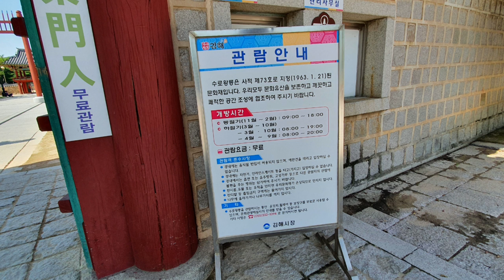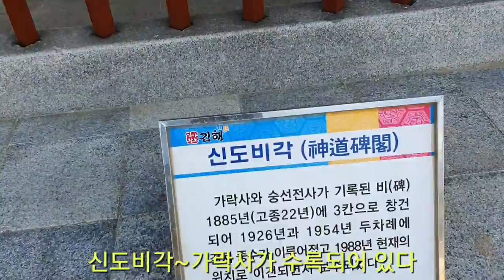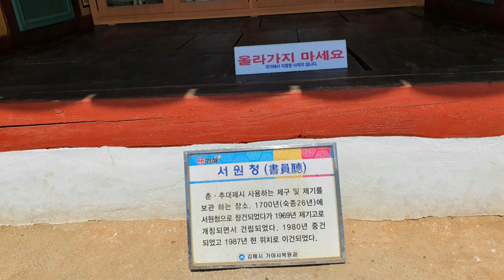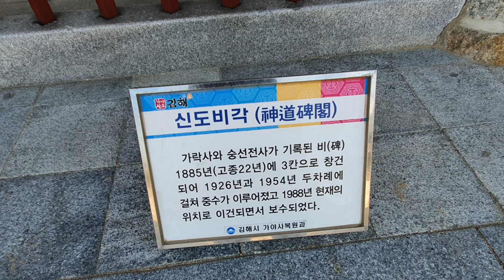[수로왕릉]가야 / 가락국의 왕이자 김해김씨의 시조이신 수로왕릉을 찾았다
잊혀진 제국의 역사를 간직한 김수로왕을 김해 가락국의 본고장에서 본다